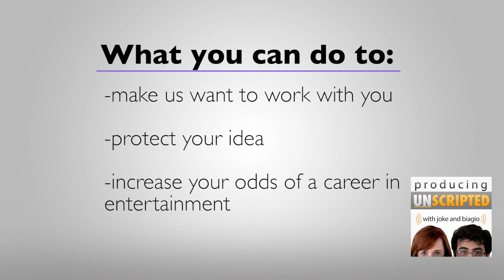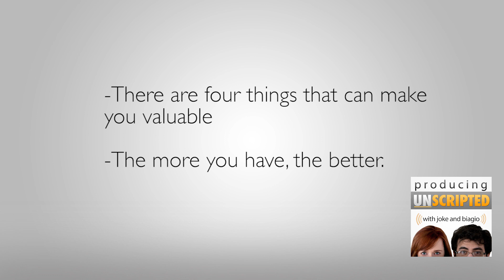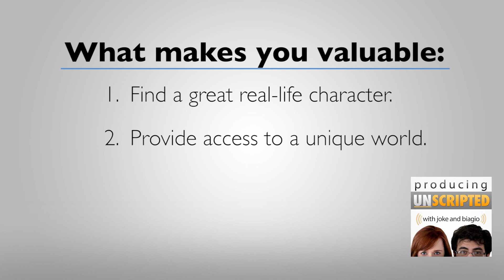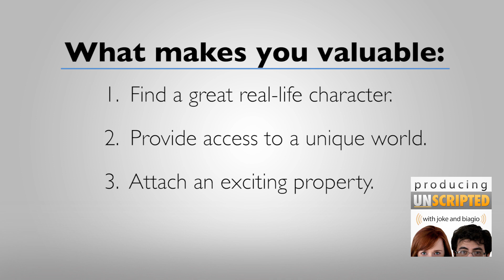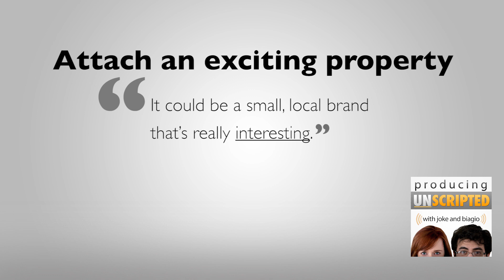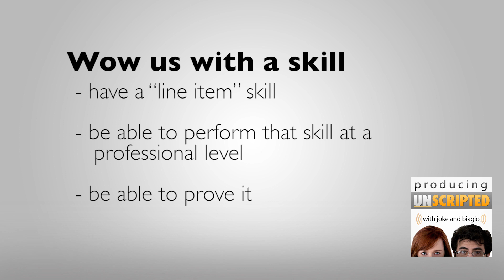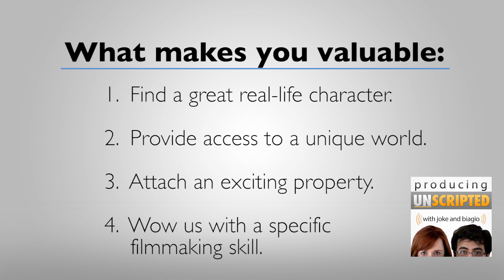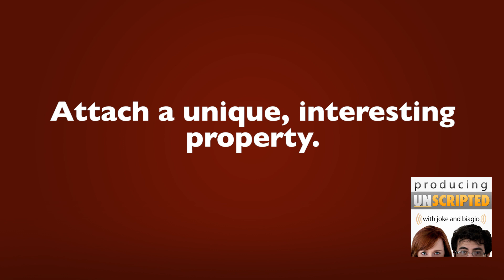Sell Reality TV Shows With This Secret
Create, pitch, and sell reality TV with this secret. Learn how, and team up with us to get your concepts on television.

Table of Contents (Clickable on Many Devices):
0:08 This Episode
0:50 New website for this podcast and submissions
1:08 Where to find show notes
1:29 What we'll be doing for the next 38.4 years.
2:15 Subscribe to all audio-only episodes (30+) at
2:37 Cliffhanger revealed -- the one thing you must do to be successful in any area of Hollywood or showbiz, including reality TV.
3:40 Four Ways to Make Yourself Valuable (need more than one.)
4:02 Number 1: Find a great, real-life character.
4:49 Number 2: Provide Access to a Unique World
6:00 Number 3: Attach an exciting property (it's easier than you think.)
7:27 Number 4: Wow us with a specific filmmaking skill.
8:19 Prove your skill with great tape
8:35 Improve your skills and get access to pitch to us by signing up for newsletter at
9:08 Why you need great tape to pitch reality TV and documentary series (does not have to be expensive.)
9:37 Bonus tip number five from Joke -- and it's a good one.
10:58 Five ways to make yourself valuable recap
11:34 Next Episode - develop reality television shows and documentary series without going broke

In This Episode:
Top secret tip to instantly protect your creative process, stack the odds of reality TV success in your favor, make us want to work with you, and give yourself a career (yes, it's that important--and this applies to more than selling reality TV shows and documentary series, it applies to just about anything you do in life.)

Four insider secrets to increase your odds of teaming up with us.

What I'll be doing for the next 38.4 years